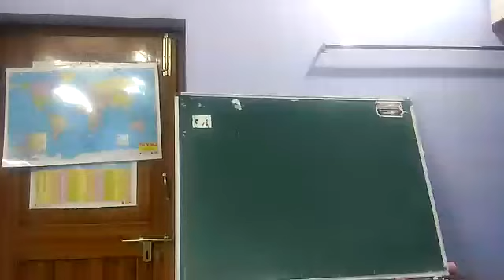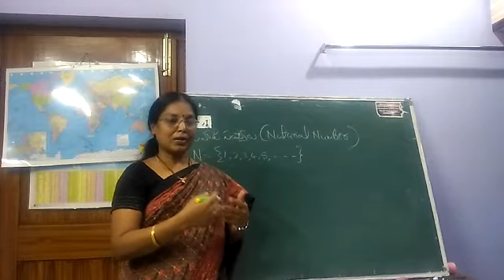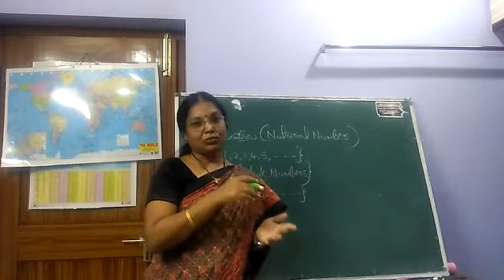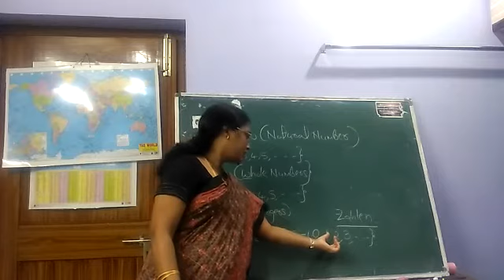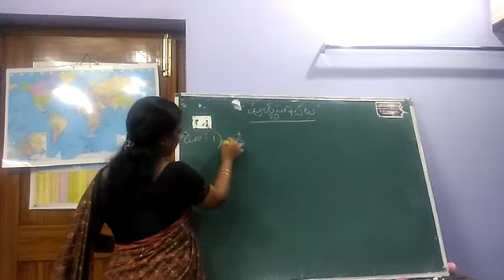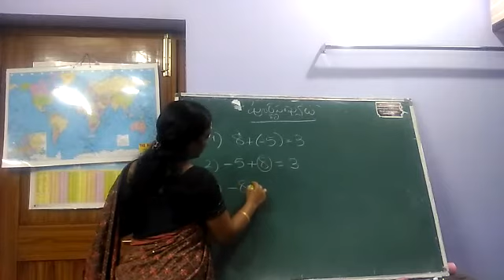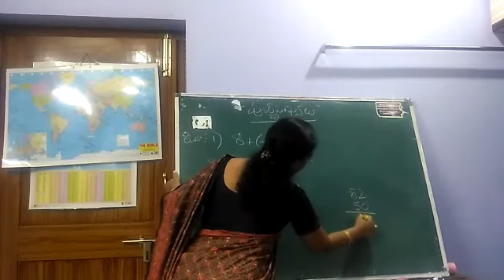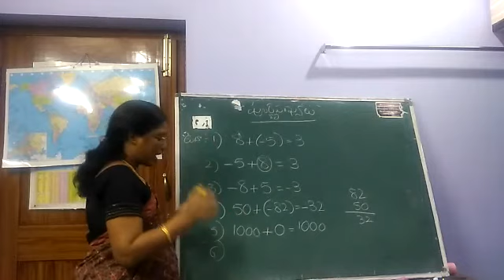7 th Class Maths // Mahabubabad Education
Integers TM By Vijayalaxmi ZPHS Seetarampur